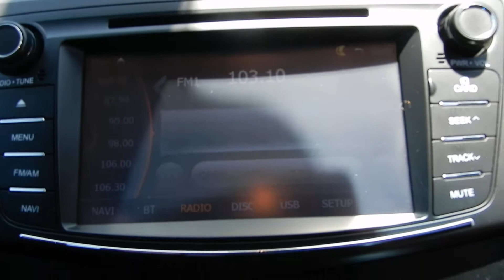404786 Mazda BT 50 XTR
404786 Mazda BT 50 XTR